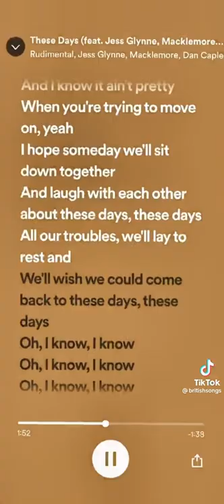These days by Jess Glynne- british 🤎